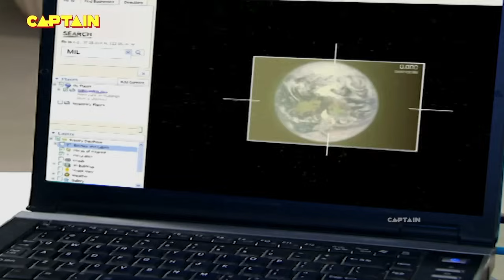जादुई कपड़े में बसी है एक भयानक आत्मा || AAHAT